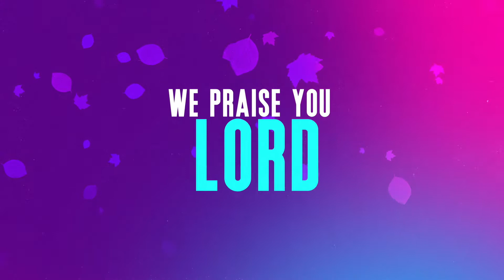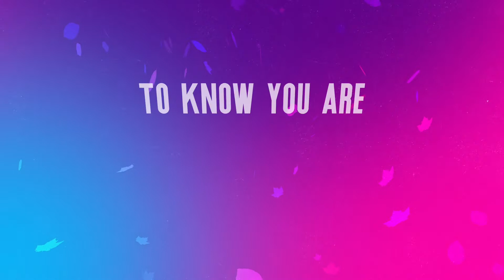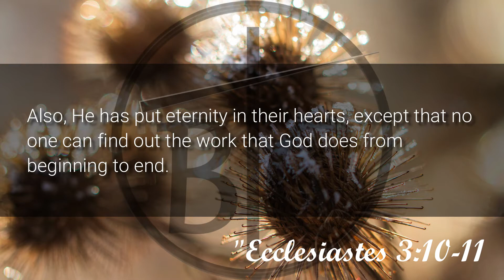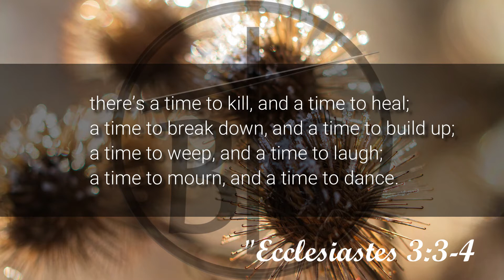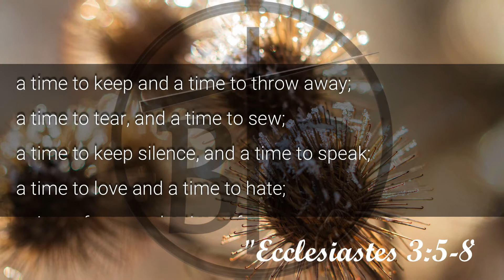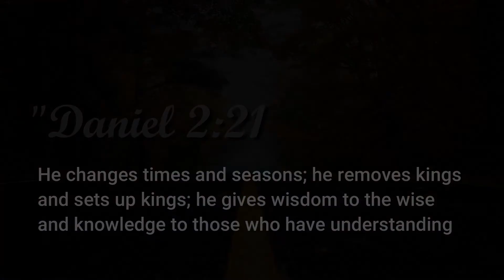Seasons Change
How do we endure the change in the seasons of life?